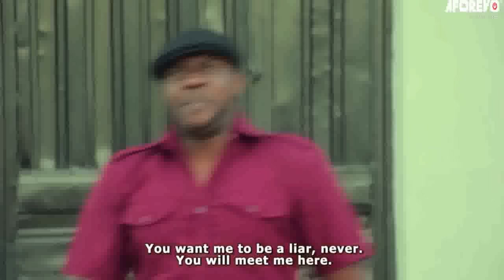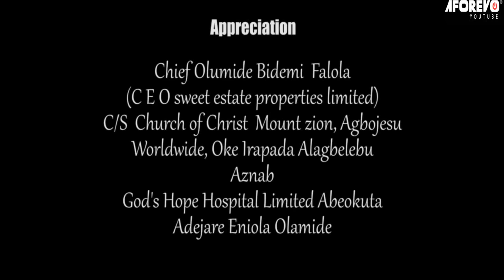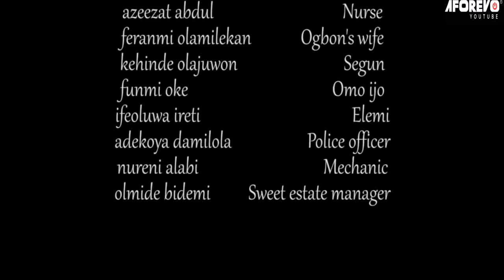IYAWO ORE MI - A Nigerian Yoruba Movie Starring - Odunlade Adekola, Wunmi Ademola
A man suspects that his wife is always cheating on him, but something unexpected happens.